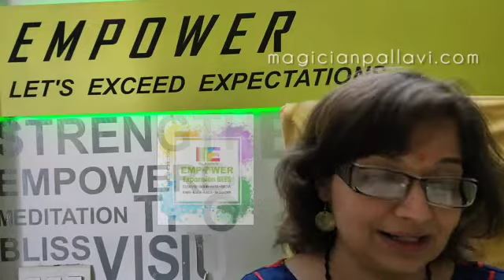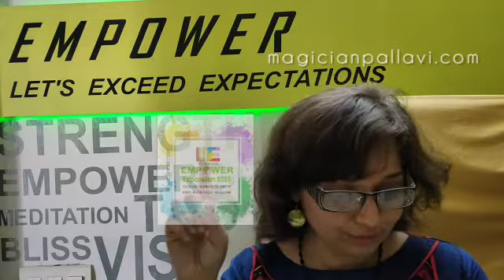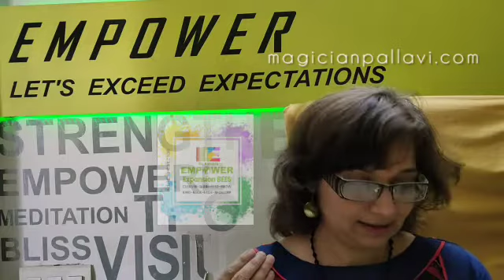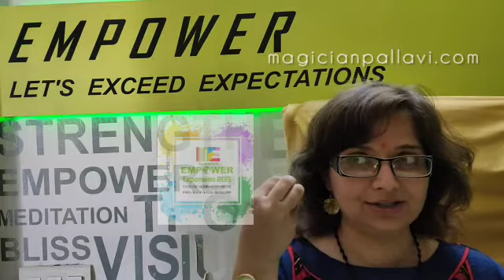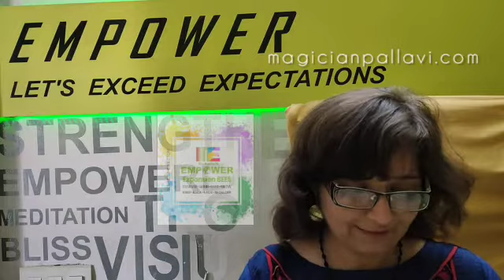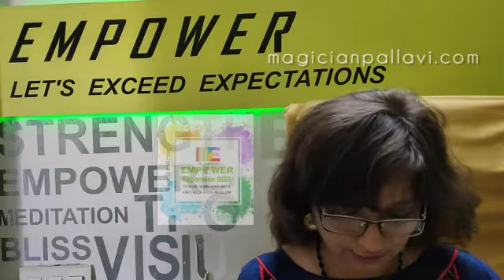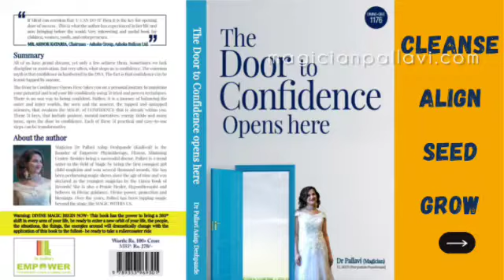Book reading & sharing -Magician Dr Pallavi from 5 AM CLUB by Robin Sharma